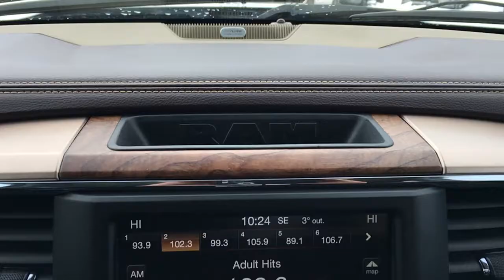2013 Ram 1500 Laramie Longhorn | General Features Quick Tour | Edmonton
In this Freedom Ford quick tour, we'll be looking at the general features of this preowned 2013 Ram 1500 Laramie Longhorn - Stock 21LT8422A